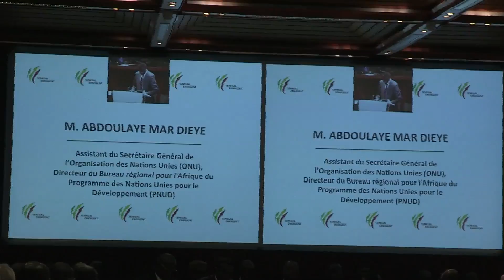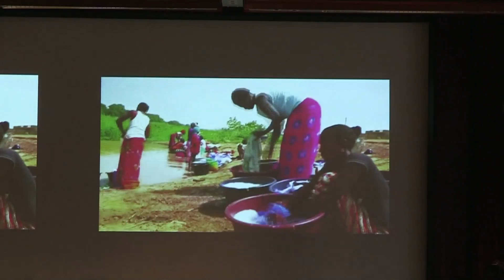rush groupe consultatif